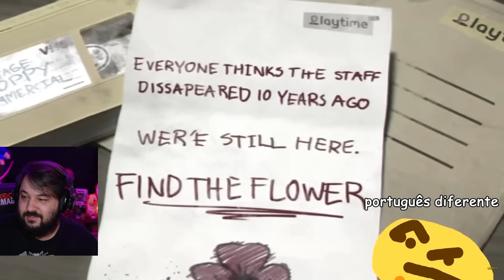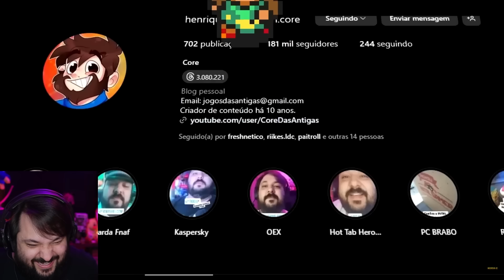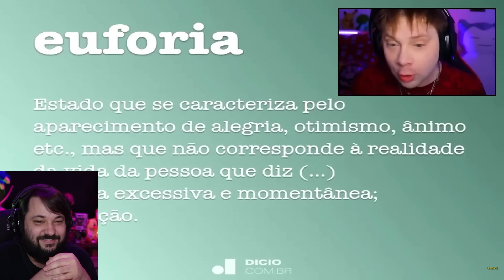Eu ri MUITO com o Terrorizando jogando Poppy Playtime Chapter 3!